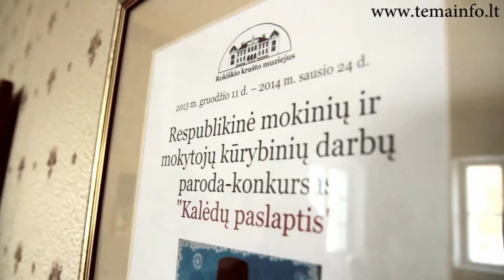Paroda „Kalėdų paslaptis"